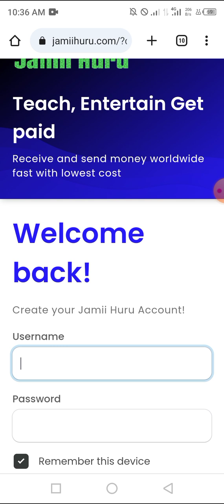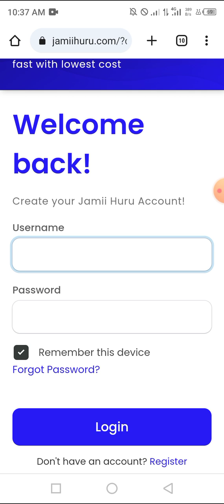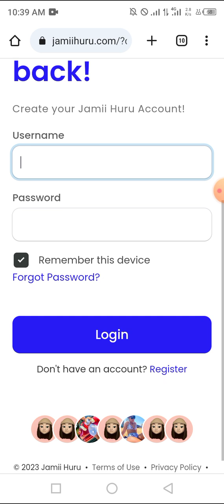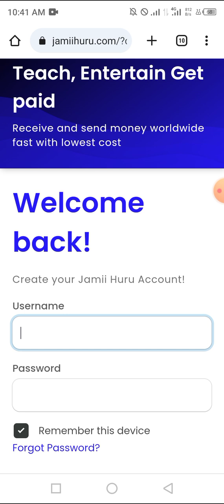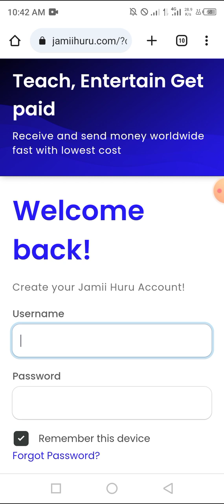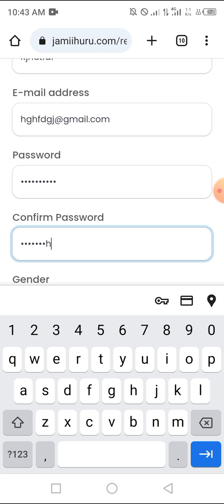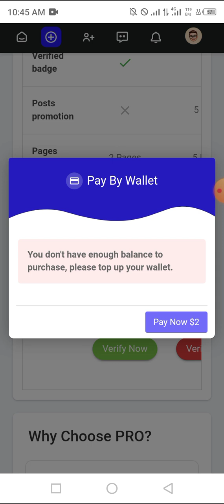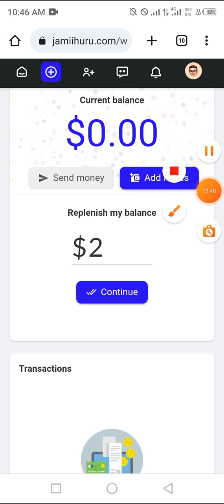UKISHINDWA KUPIGA PESA KWENYE JAMIIHURU.COM BASI TENA WEWE HUTAKUJA KUPATA PESA MITANDAONI